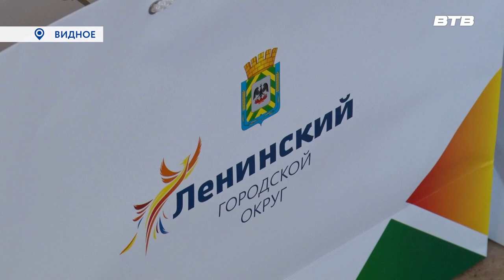ДОЛГО И СЧАСТЛИВО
В Ленинском округе сложилась добрая традиция – чествовать, как говорят в народе, «золотых», «изумрудных», «бриллиантовых» и «железных» юбиляров семейной жизни. Сегодня в ЗАГСЕ в торжественной обстановке поздравили супружеские пары, которые прожили в любви и согласии долгие годы.